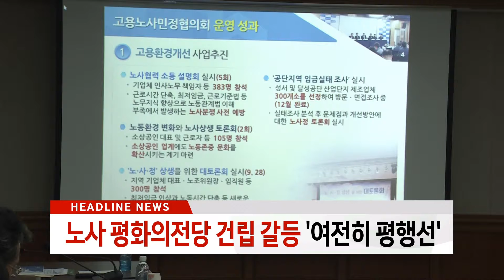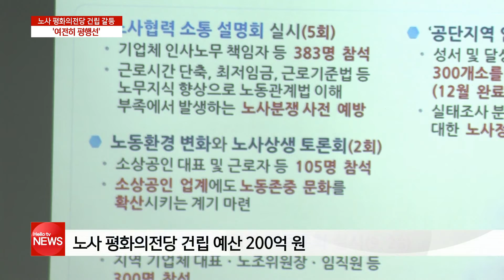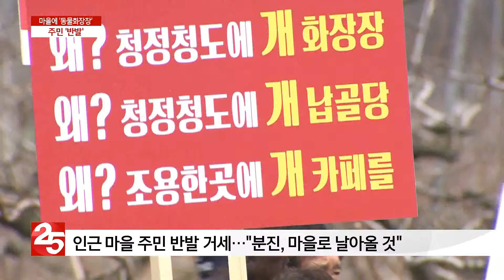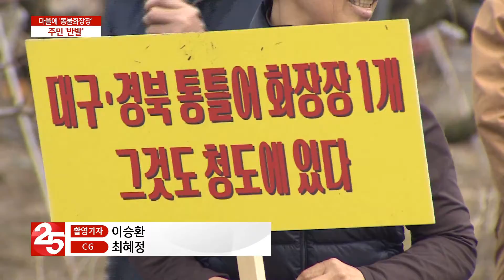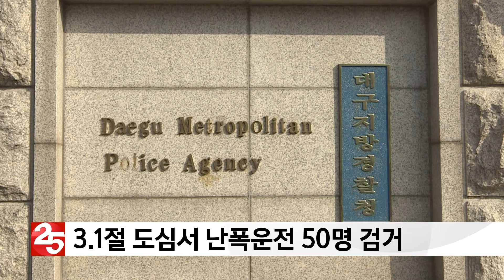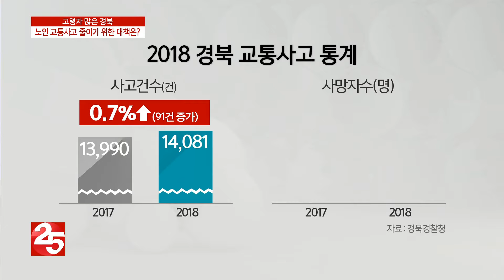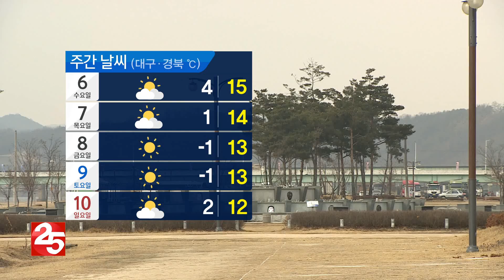3월 5일 헬로TV뉴스 대구경북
우리 지역의 소식이 궁금하다면
헬로TV뉴스 대구경북

매일 저녁 6시 55분
채널 25